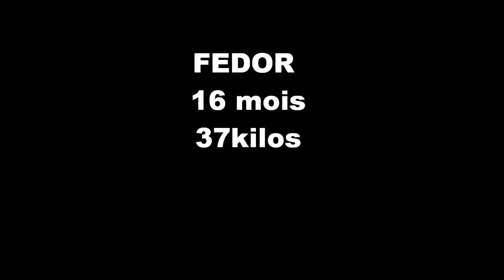bullterrier 16 mois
bull terrier fedor